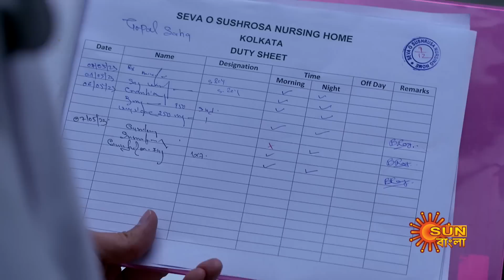Meghe Dhaka Tara- Best Scene | 12 May 2023 | Full Ep FREE on SUN NXT | Sun Bangla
Watch the Best scene of the bengali serial "MEGHE DHAKA TARA" which airs on Sun Bangla TV.

  Watch all Sun Bangla Full episodes FREE on SUN NXT App. Offer Valid only in India and Bangladesh, till 31st March.